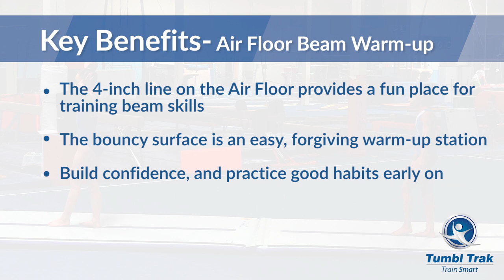Air Floor Beam Warm-Ups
The 4inch wide line on the Air Floor provides a fun place for training beam skills. The bouncy surface is an easy, forgiving warm-up station. It is a great tool to help build confidence and practice good habits.

You can also check out our Training Tips on our Facebook and Twitter pages as well!